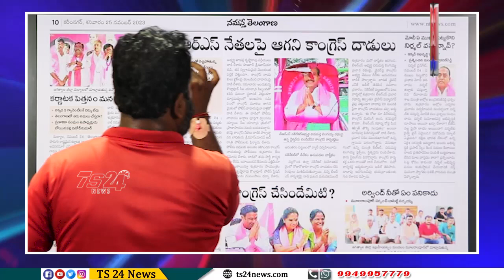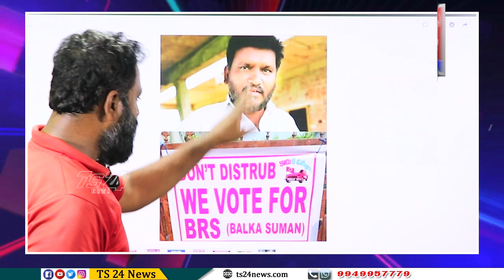ప్రాణాలు పణంగా పెట్టి ఉద్యమం చేసిన బాల్క సుమన్ పై ఈ కట్టల కోసమే కుట్రలా ?|TS24 News